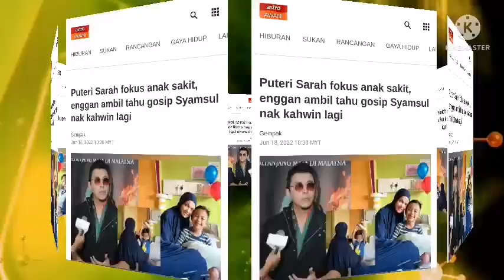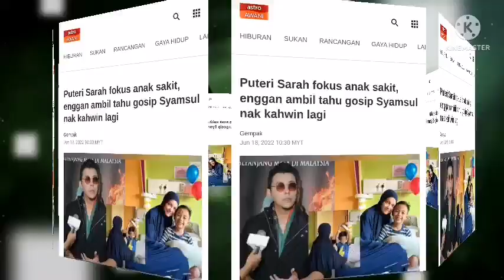PANAS‼️🔥 LEPAS SYAMSUL KATA BEGINI⁉️ PUTERI SARAH BAGI 2 PILIHAN ⁉️😱